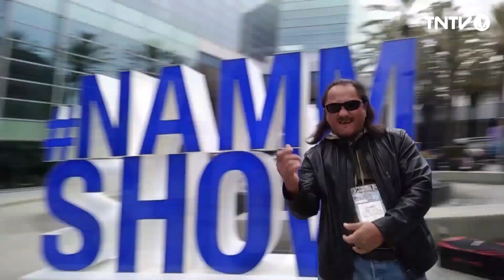Aperçu du NAMM Show 2020